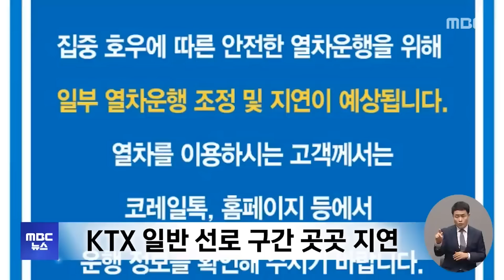"날씨 미쳤다" 도심 '물바다' 풀라산 입김에 '물폭탄' [뉴스.zip/MBC뉴스]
00:00 [오늘 이 뉴스] 도로 '뻥' 비탈길 '콸콸' '극한폭염' 끝 '극한호우' (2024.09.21/MBC뉴스)
02:14 전국 곳곳 '극한 호우'‥중대본 2단계 격상 (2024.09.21/12MBC뉴스)
04:26 [오늘 이 뉴스] 中 상륙 '풀라산' 확 틀더니 한반도로 동진..'폭우' 경고 (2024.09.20/MBC뉴스) ㅤ